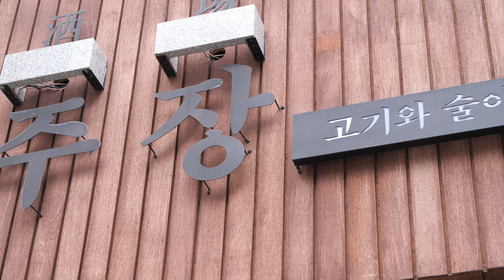How to make Quick-Frozen Pork Belly, Samgyeopsal, Hangjeongsal - Korean food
💰 Price
Quick-Frozen pork belly : USD 10.74
Quick-Frozen hangjeongsal : USD 12.28